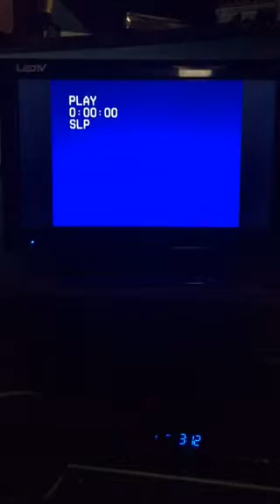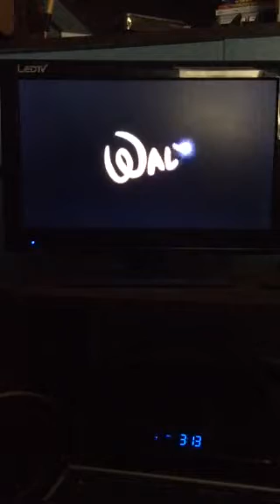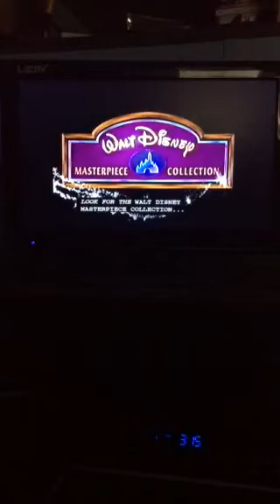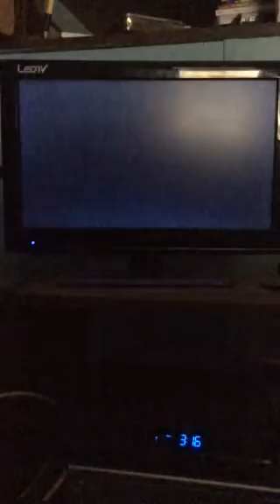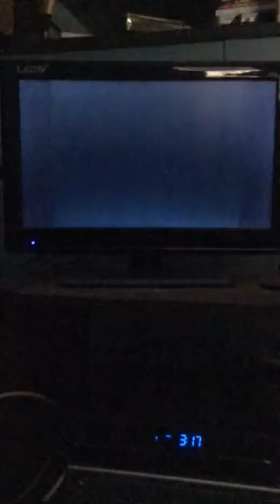Opening to The Sword in the Stone 1995 VHS (Version #1)